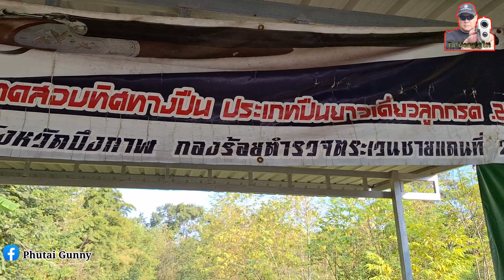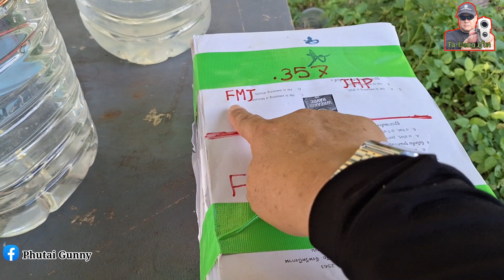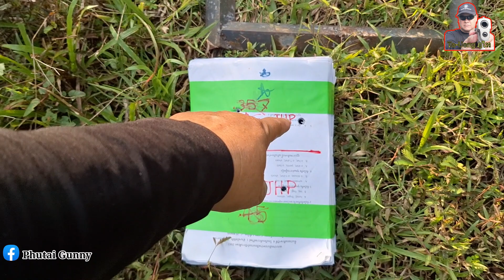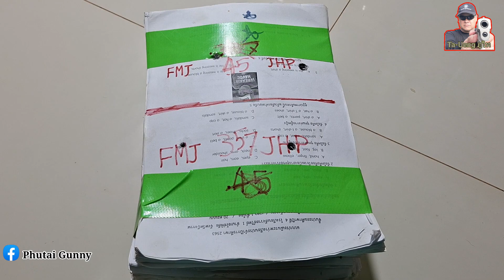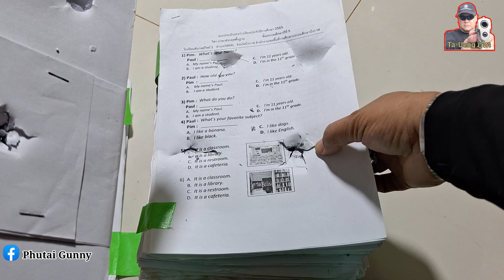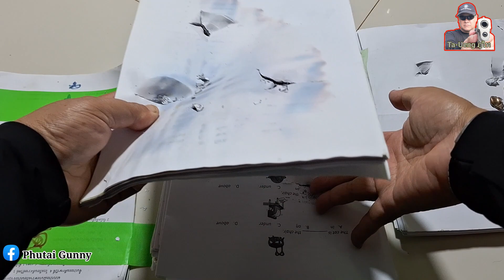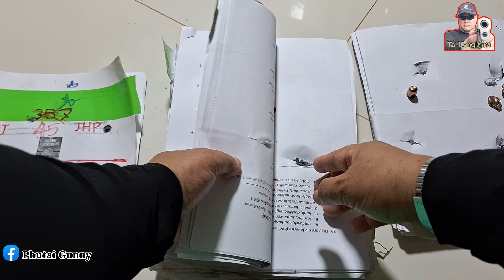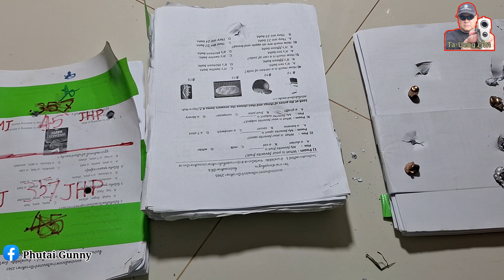.357 vs .45 ใครเจ๋ง#Which one is better?